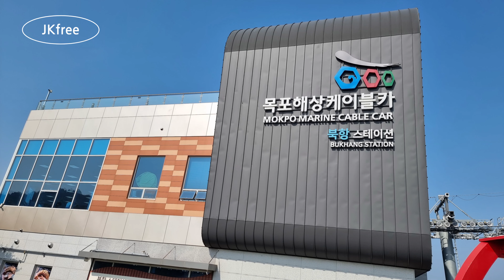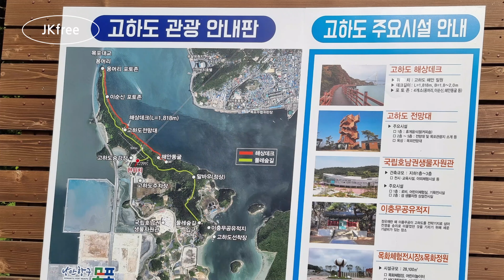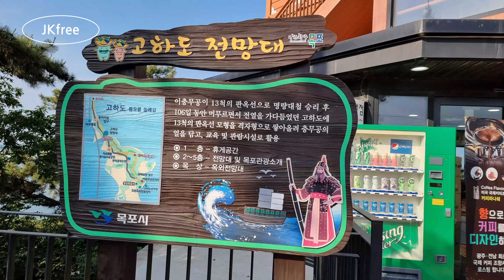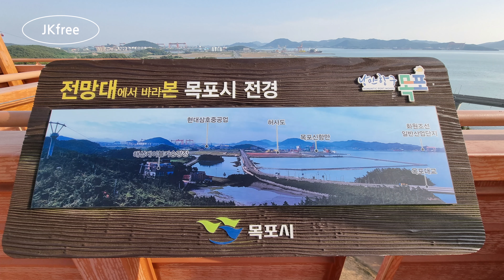목포해상케이블카 유달산 고하도 투어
아시아에서 제일 긴 3.23km 케이블카, 유달산 고하도 다도해를 하늘에서 볼수있는 멋진 케이블카